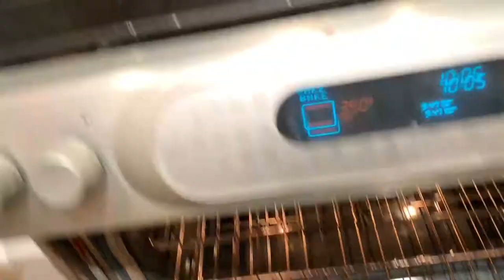BROCCOLI FARTS! A GIVEAWAY!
Hey y’all I want to express my gratitude for the support and love I have seen on my YouTube adventures by doing a giveaway!! The first 5 people to comment on the video will receive a special gift from me. Thanks again!